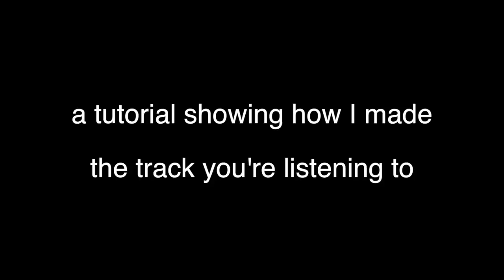DJ Pain1 "Damn That Hurt Vol. 1" Drum Kit Preview